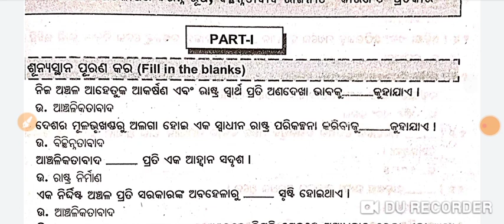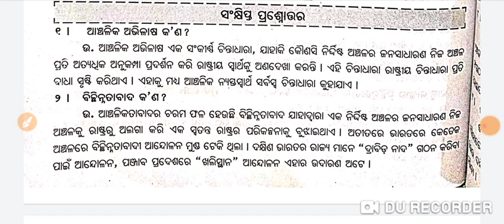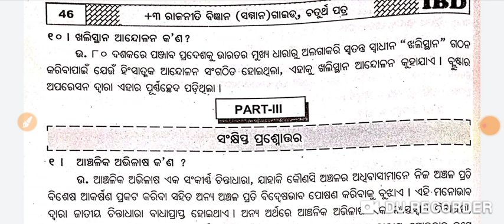Regional Aspirations | +3 2nd Semester Pol Science Hons Core-4 | 1,2 and 3 Marks Short Questions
Regional Aspirations | +3 2nd Semester Political Science Hons Core-4 | 1, 2 and 3 Marks Short Questions |